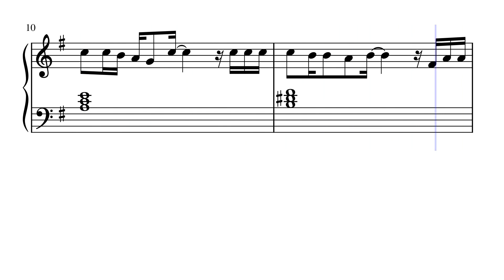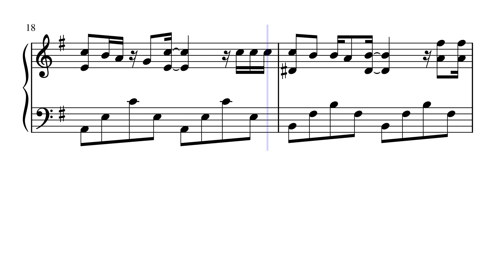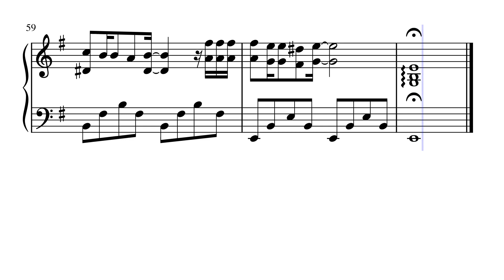Les yeux de la mama – Kendji Girac (Sheet music - Partition)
Les yeux de la mama est une chanson du chanteur français Kendji Girac, parue sur son deuxième album Ensemble. Elle est écrite par Nazim Khaled, Johan Errami et Kendji Girac, la production étant faite par Felipe Saldivia et Fred Savio. Elle est sortie le 23 novembre 2015 en tant que deuxième single de l'album.